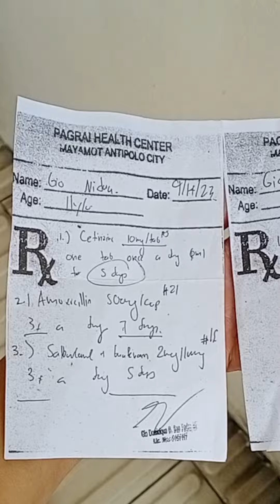mgpalaboratory sana Ang anak ko at x-ray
magpalaboratory at x-ray sana ang anak ko